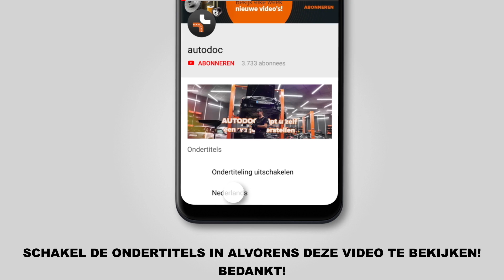Hoe een remblokken vooraan vervangen op een RENAULT KANGOO 1 (KC) [HANDLEIDING AUTODOC]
Hoe een remblokken vooraan / remblokset vooraan / remblokkenset vooraan vervangen op een RENAULT KANGOO 1 (KC) 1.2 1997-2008 [HANDLEIDING AUTODOC]

Remblokken op RENAULT Clio III (02.2008–2019) / RENAULT Logan II Saloon (11.2013–2019) / RENAULT Symbol / Thalia I (04.2002–2019) / RENAULT Twingo I Van (05.1996–08.2004) / RENAULT Wind (07.2010–2019) auto's moet standaard vervangen worden door een en dezelfde procedure toe te passen. Er kunnen echter kleine verschillen zijn door de specifieke kenmerken van het voertuigontwerp.

🔝 Topmerken die remblokken: RIDEX; STARK; A.B.S.; BREMBO; JP GROUP

🛠️ Het gereedschap dat u nodig hebt om remblokken vooraan te vervangen:
- staalborstel
- WD-40 spray
- remmenreiniger
- anti-squeal pasta
- kopervet
- dopsleutel nr.13
- combinatiesleutel Nr.13
- krachtdop voor velgen №19
- momentsleutel
- remklauw terugsteller
- koevoet
- wielblok